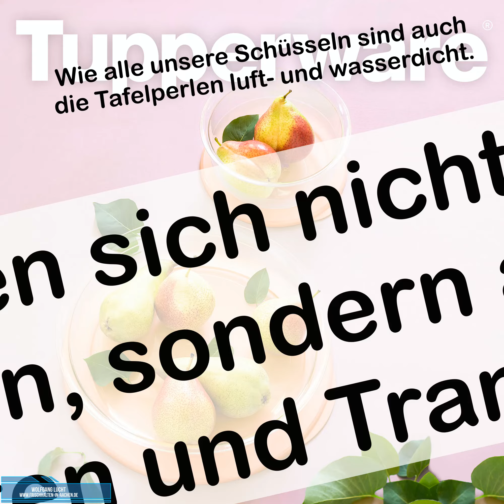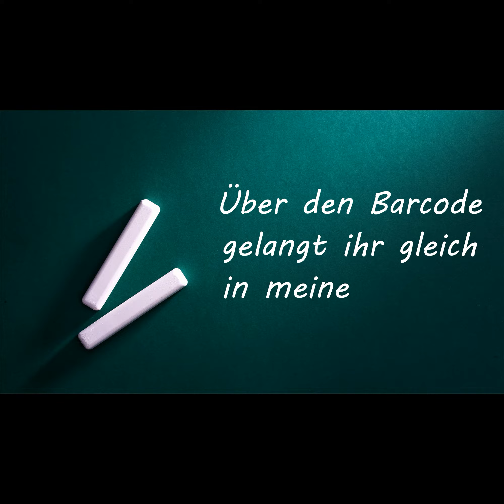Tafelperlen von Tupperware aus den September-Specials 21